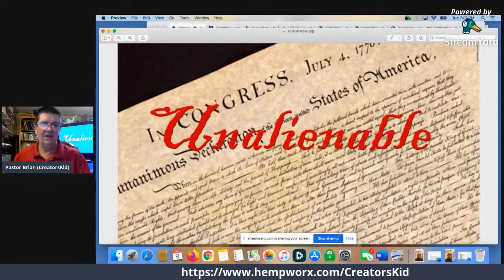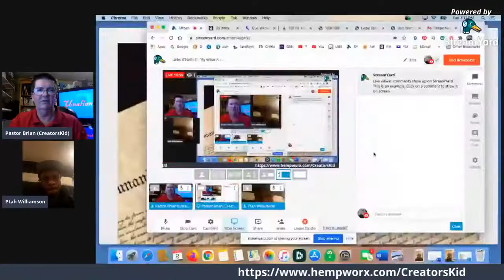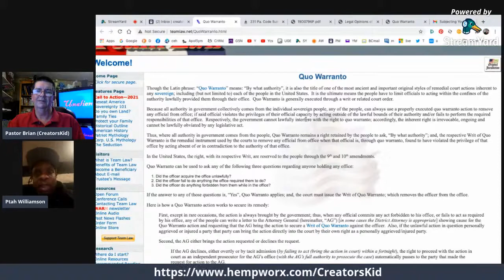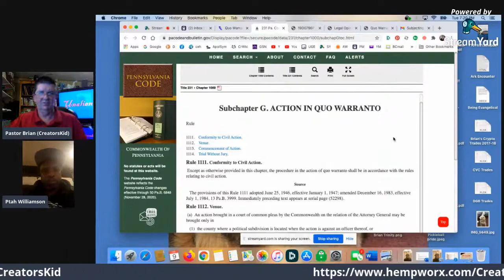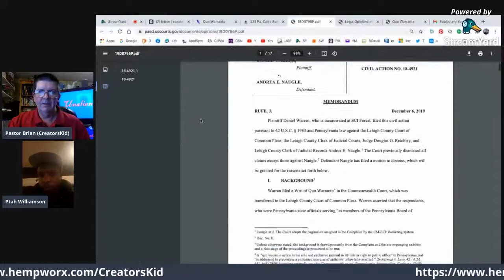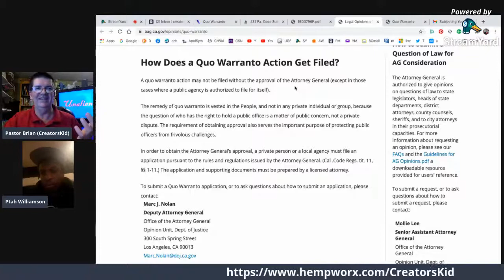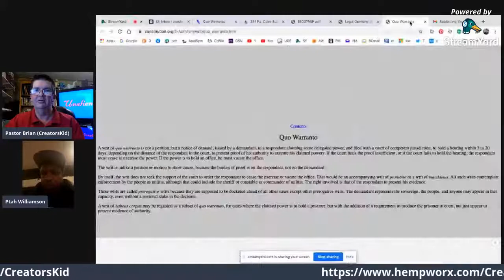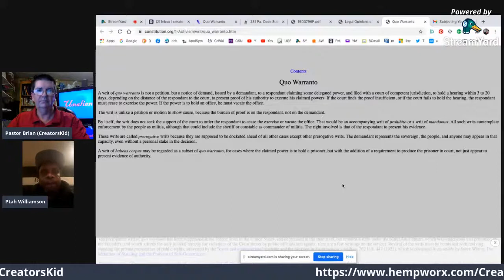UNALIENABLE "By What Authority?" QUO WARRANTO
Pastor Brian and Ptah discuss the writ of quo warranto, an ancient and important court action inherent to each of the people in the United States.

6:25  Discussion Begins
27:00  LEHIGH COUNTY, PA  civil case attempted
41:00  Constitutional Common Law definition, explanation and procedure

GET THE UNALIENABLE SHIRT & NO MAS! T-Shirts!
NEW UNALIENABLE MERCH in our Store!